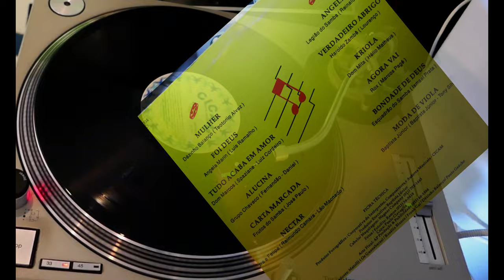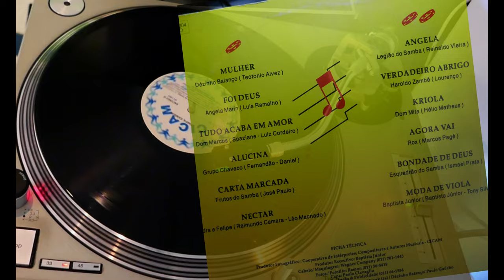Batista Junior - Moda De Viola (Sampa Samba, CICAM)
Batista Junior - Moda De Viola (Sampa Samba, CICAM, 1994)

Part of my rare groove samba series.  Nice compilation of some latter vinyl years  Sao Paulo samba (or so  the title implies). For all practical purposes Brasilian vinyl ended circa 1996 so always fun to get these 90s gems that usually have nice production and less wear and tare.

Here we have  Batista Junior an artist I associated with the North, like Bahia.  Dig